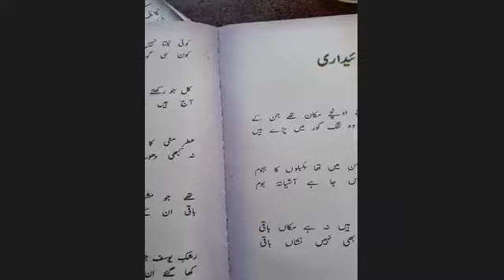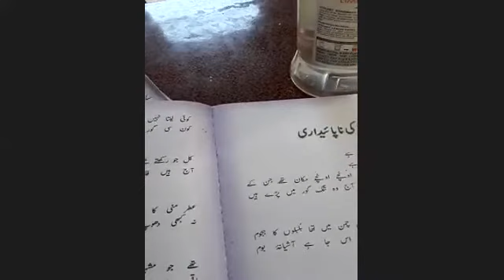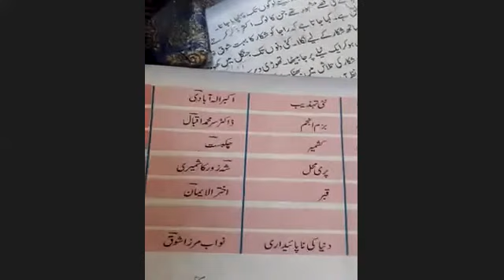Urdu 9th 14\09\21